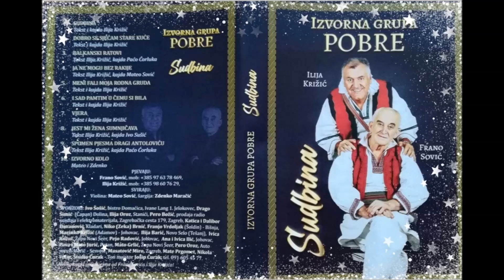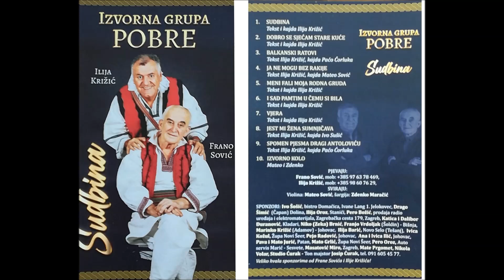Izvorna grupa "POBRE"-Balkanski ratovi, Frano Sović i Ilija Križić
Tekst Ilija Križić-kajda Paćo Ćorluka
Muzika; Mateo Sović i Zdenko Maračić.